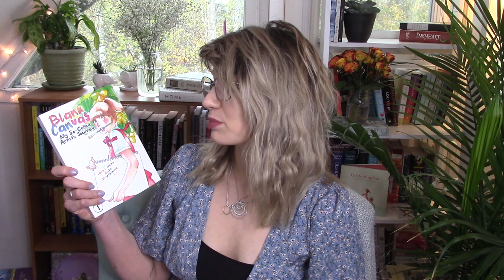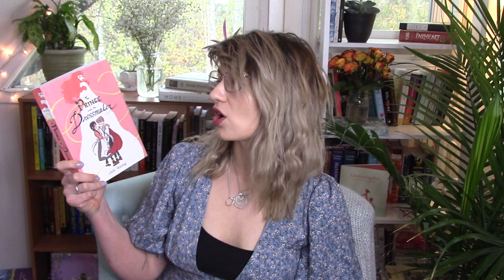💕Top 5 Books of Summer 2019 || Laura Dean Keeps Breaking Up With Me Review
LAURA DEAN REVIEW STARTS AT 7:39

Or make friends with me on Goodreads: @AloraSmilez